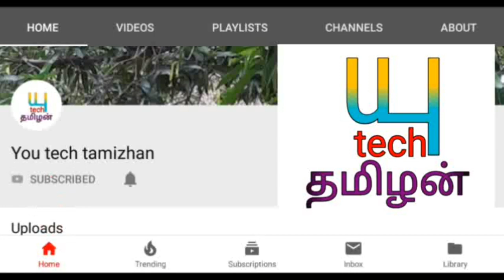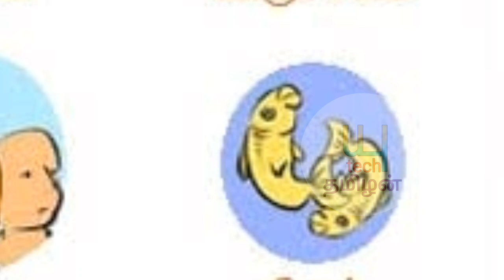Meenam Rasi june matha palan/மீனம் ராசிக்கு ஜூன் மாதம் ராசி பலன்